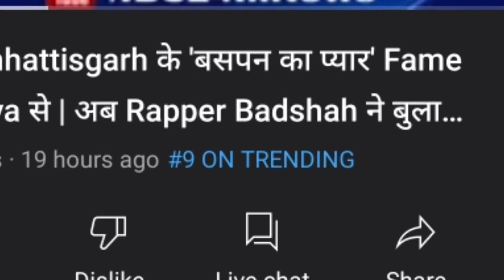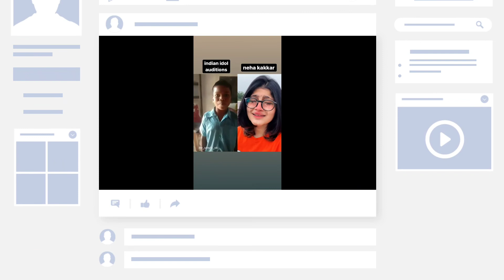बचपन का प्यार पहेला गाना आ गया | bachpan ka pyar Badshah shadev song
Jane meri jane man Bachpan ka pyaar || Sahdev बन गया रातों रात सुपर स्टार Badshah Ne Diya Moka | H78

Your Queries 👇🏻👇🏻

HASH Tag (#)

VIDEO CREDIT- bachpan ka pyar viral boys, rk same you, badshah (And all the artists in this video)